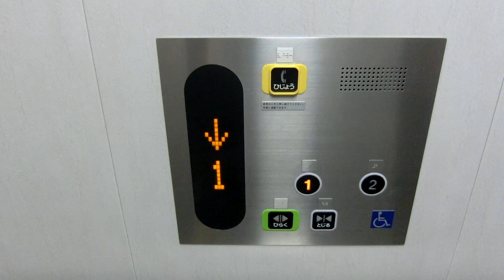ケーズデンキ西葛西店のエレベーター（東芝製）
－－説明－－－－－－－－－－－－－－－－－－－
ケーズデンキ西葛西店のエレベーターです。
－－諸元－－－－－－－－－－－－－－－－－－－
メーカー:東芝
機種:NewスペーセルEX
用途:乗用
定員:15名
積載:1000kg
アナウンス:○
駆動方式:機械室レスロープ
停止階:1,2
設置数:1
車椅子操作盤:○
防犯カメラ:×
メンテナンス:東芝
設置年:2000～2010年代

－－他の場所－－－－－－－－－－－－－－－－－
エスカレーター→
－－設置場所－－－－－－－－－－－－－－－－－
場所: 東京都江戸川区西葛西4-2-18